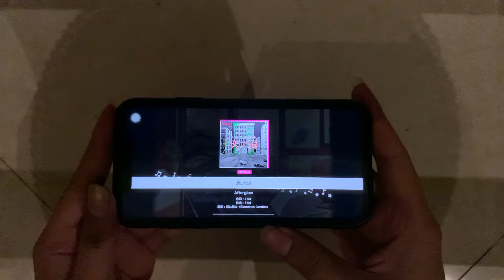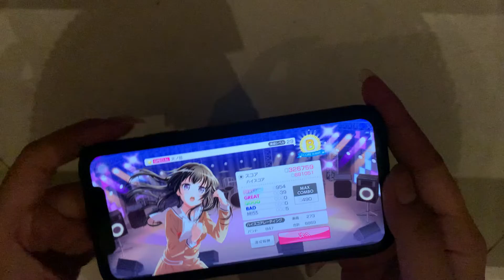[BanG Dream! GBP] Amanojaku (Special 29) | Clear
2-3 miss on hardest part… So close yet so far…

My Settings:
Note Speed: 10.3 & Note Size: 140%